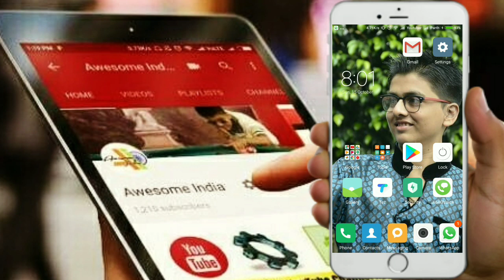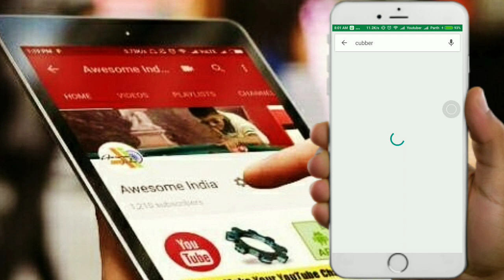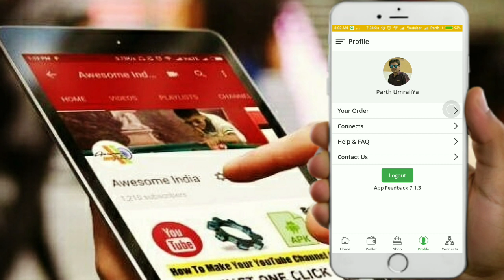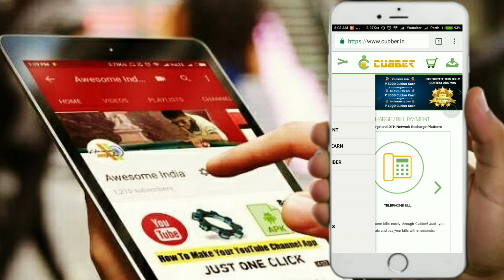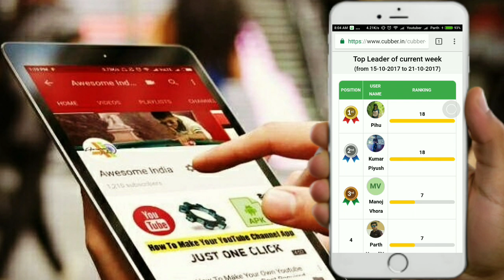Cubber App Earn Money | How To Earn From Cubber | Earn Daily 5000Rs by Cubber | Cuber Recharges Bill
Hello Dosto !

cubber 3month baad laya naya offer reffer & earn. par reffer Rs5000 aapko 2reffer karne hain jispe aapko milenge rs.200

is app me khas bat ye hai ki har transection,aur reacharge,dth,bill,shoping par bhi cash back de raha hai jo ki lambe samay ke liye hai

aur aapke reffer par jo bhi transection hoga uspar bhi commission aayega

Powerd By
Cubber Application

Special Thanks
Awesome india - Parth UmraliYa

Samsung Galaxy JZ MAX Unboxing Redmi Not 4 Unfollow All in One Click in instagram Android Secrets Connect Mobile internet to PC